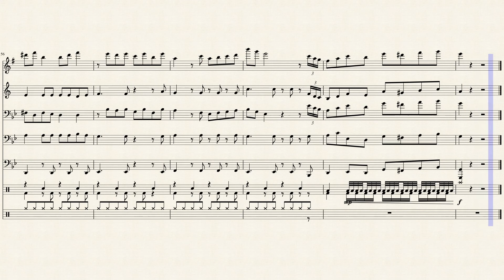Dancing Line--The Desert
Music arranged for CJ&TB from the popular rhythmic phone app: Dancing Line.